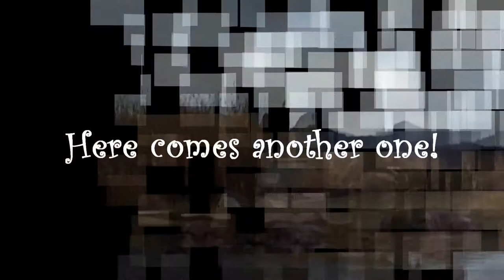Old Geyser, Calistoga (Feb. 28, 2009)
These are three short videos that I took when my friend Dennis and I visited Old Faithful Geyser, which is located at 1299 Tubbs Lane, Calistoga, CA.  You'll see Old Faithful Geyser of California throwing a tower of thousands of gallons of water skyward!

Also included in the attraction, and not far away from where Old Faithful is located, are the Tennessee Fainting Goats, Guard Llamas, and Jacob's Four-Horn Sheep.  There I take a video of Dennis feeding them.  Enjoy!